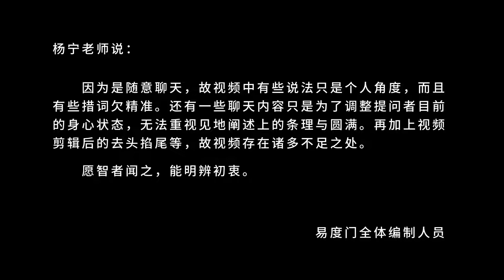随缘 了缘 易度门 聊天室汇辑2015年10月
随缘　了缘
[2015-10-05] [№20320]